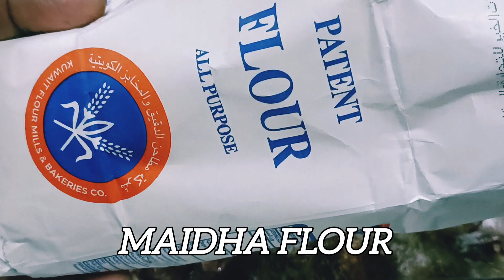chicken Schezwan recipe, restaurant style recipe